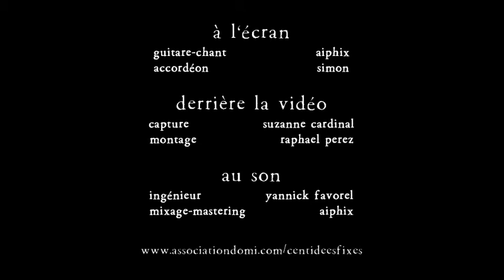cent idées fixes à l'esquile - juin 2012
Première vidéo live du groupe.